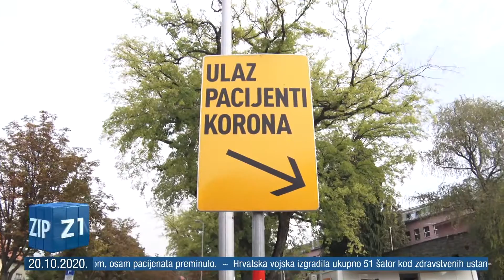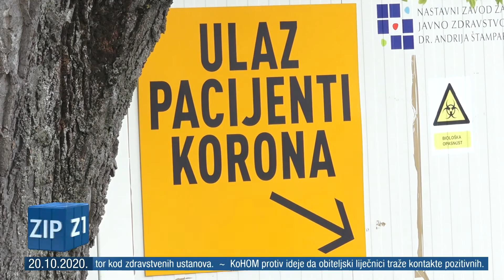ZIP - 20.10.2020. - Z1 TELEVIZIJA